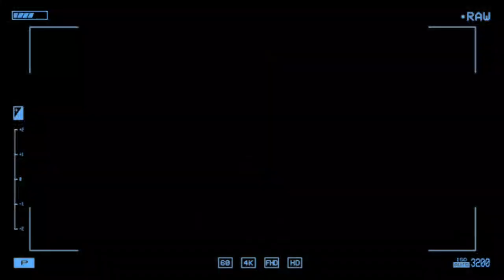How to make a tray to feed the chicks is very simple - Rescue the chicks who have lost their mothers